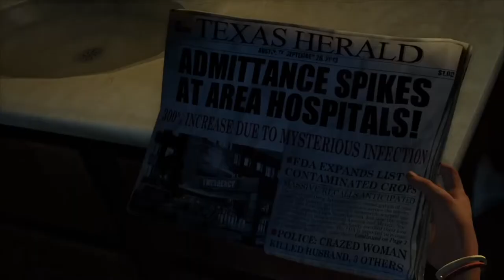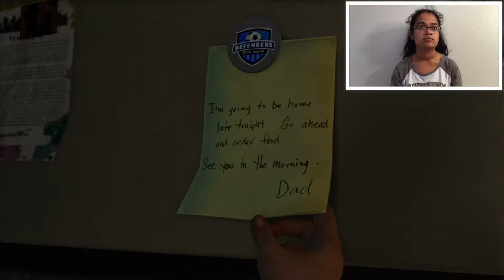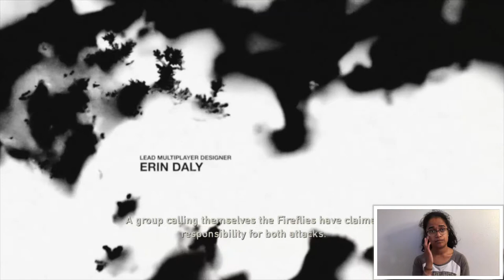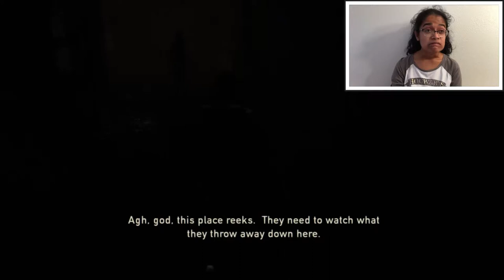The Last of Us Part 1: Prologue and Hunting Robert | Gaming Bucket List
Heyo, it's a new game series! I'm trying something a little new with this one: I want to start a new overall series called "Gaming Bucket List," where I play games that I've wanted to play for a while/years and am finally getting a chance to play. Usually I'll already be pretty familiar with the story, but the focus of the series will be more on my initial experience with the gameplay rather than the story. Hopefully it'll be fun to watch!

I'm honestly so incredibly excited for this one - since this game came out in 2013, I've been watching and rewatching Let's Plays and video essays and behind the scenes videos about it, and aching for access to a PS3 or PS4 to finally play it myself. It feels surreal to be the one holding the controller now.

Here are some time stamps, since this got longer than expected:
4:03 Prologue
21:09 Starting the hunt for Robert
48:08 The start of combat
1:10:21 Traveling with Marlene